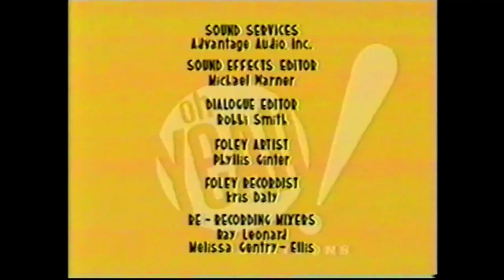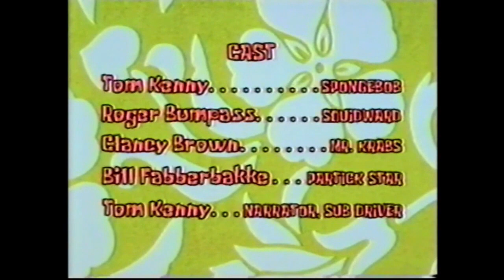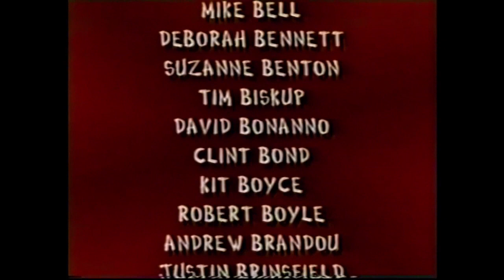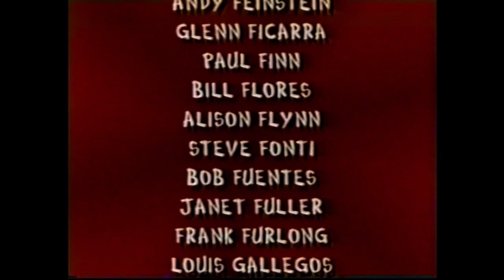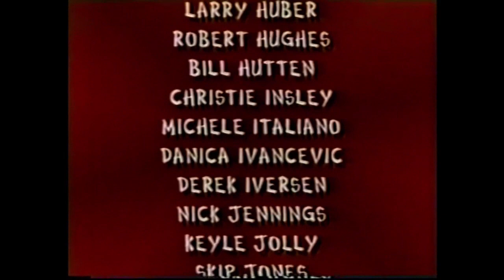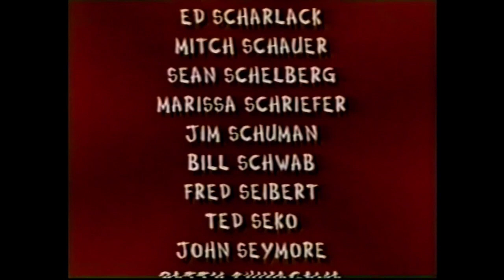The Best of Nicktoons 1998 (Non-Copyright Parts) mini too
mini 2
The Best of Nicktoons 1998 "The Place To Be!"

To not be confused by the CD album released in the same year, "The Best of Nicktoons 1998" is a compilation VHS tape given to employees of the Nickelodeon Animation Studio in Burbank, California in 1998. The tape showcases shorts and episodes from the networks cartoons that were chosen by their corresponding creators.

This part includes:
Hey Arnold!: "School Play"
Oh Yeah! Cartoons: "Max's Special Problem"
SpongeBob SquarePants: "Help Wanted"